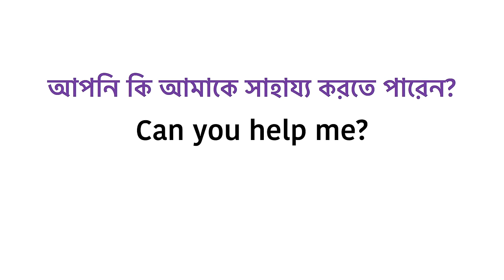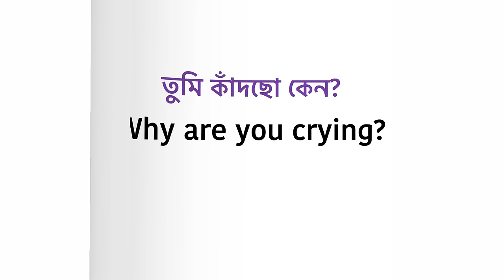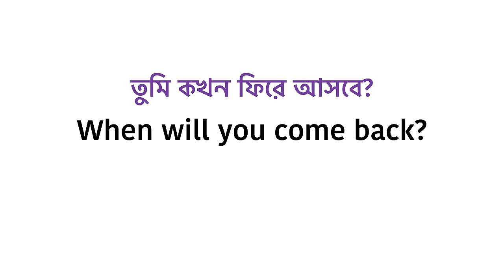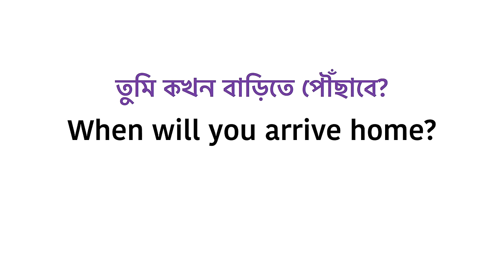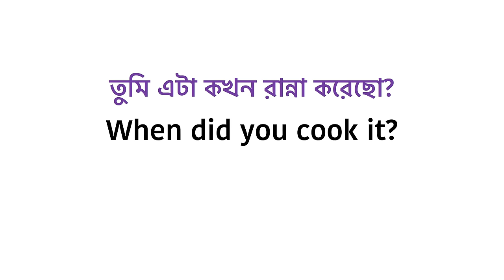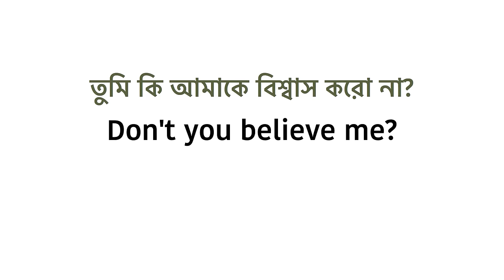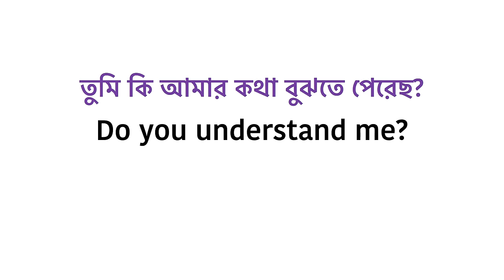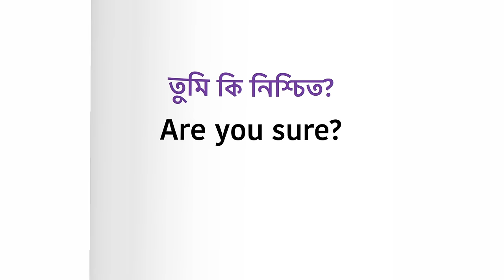500 English Question for spoken English - Most Common 500 English Questions with Bengali meaning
500+ Daily Used English Question Sentences | Bangla to English Speaking | 500+Question for Spoken English | Learn basic spoken english

💜 Welcome To "English 7Days" 💜 Fluent English

Your queries.